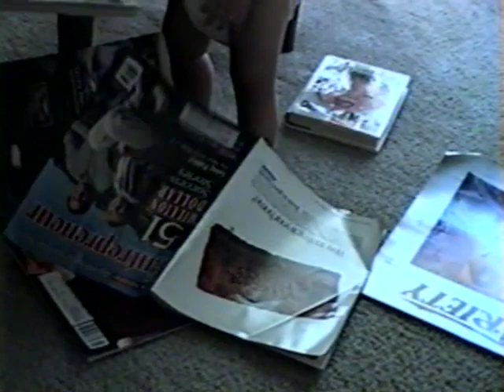Marc K VHSC Molly 1st b day Beach 95 222